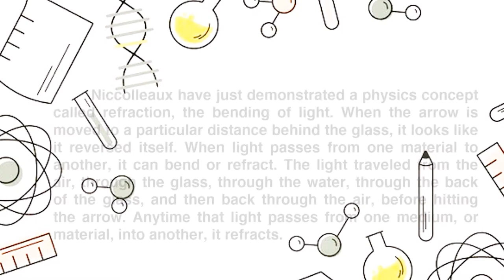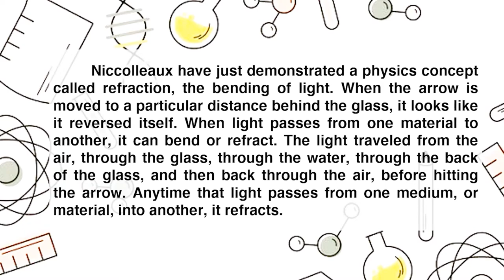NICCO EXPERIMENT (Reversing Arrow)| Vlog #10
NICCO tries the trick on reversing arrow using simple materials available at home. You can try it too! I hope you enjoy this video.